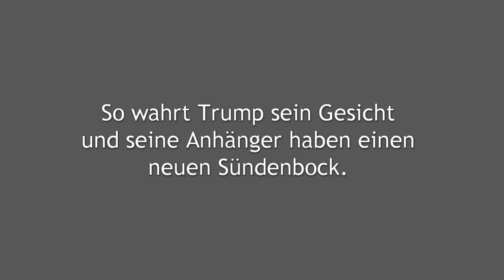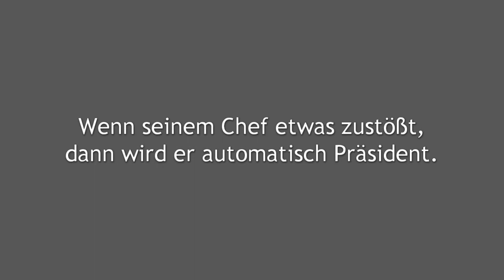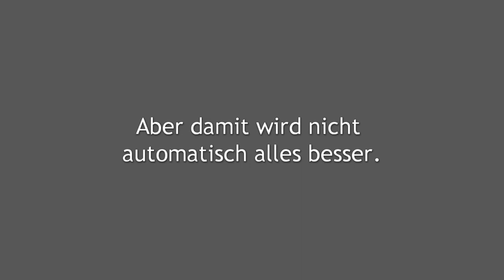Rücktritt Trump – News von übermorgen (oder Fake?)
Die Anfeindungen der Öffentlichkeit waren schließlich einfach zu viel. US-Präsident Donald Donald Trump hat das Handtuch geworfen. Rücktritt.

Analyse und Ausblick von René Schellbach, freier Journalist & PR-Experte

Bei solchen aktuellen Ereignissen haben die TV-Macher verschiedene Möglichkeiten.

1. Ein Korrespondent spricht den gesamten Text, im Hintergrund sieht man ein wichtiges Gebäude – in Washington das Weiße Haus oder das Kongressgebäude. Aber nicht immer steht der Reporter wirklich dort. Oft wird im Studio produziert und der Hintergrund eingeblendet. Vorteil: Es geht schnell und der Zuschauer konzentriert sich auf den Sprecher, aber es ist nicht ganz authentisch.

2. Die Redaktion produziert ein „Stück“, einen Bericht mit Bildern. Die Bilder müssen besorgt werden. Beim Rücktritt Trump bieten sich Filmsequenzen des Präsidenten an. Aber man braucht weitere Schnipsel – hier zu Mike Pence, den Demokraten, womöglich Nixon und Kennedy. Sonst entsteht eine Text-Bild-Schere. Der Zuschauer sieht nicht im Bild, worum es im Text gerade geht. Nachteil: Die Produktion dauert länger.

3. Man verzichtet auf bewegte Filmbilder. Das ist dann wie Radio. René Schellbach hat sich für diesen Weg entschieden – und er zeigt dazu wichtige Passagen aus seinem Text auch im Bild. Er braucht kein Fremdmaterial.

Gern produziert René Schellbach auch ein Video für Sie. Nicht übermorgen, sondern wenn Sie es brauchen.